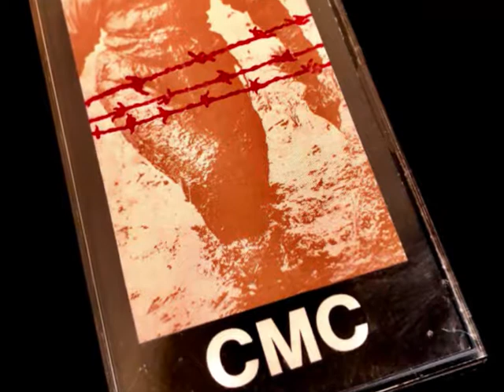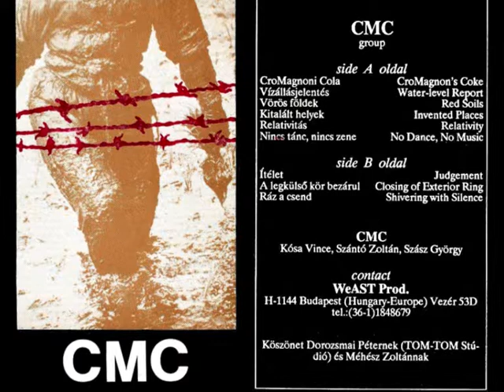CMC - Kitalált helyek / Invented Places (1989 Tape : Track 4) Deluxe Audio Remaster 2019